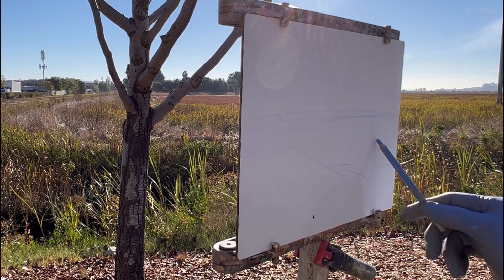Monday demo lay-in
My name is Camille Przewodek  and I am an Impressionist landscape artist based in Sonoma County, California.

My use of color is what separates me from most other plein air painters. I am carrying on the tradition of Monet, who was focused on painting the various light keys of nature. I consider color to be an equally important component of a good painting. If you have the right color, it is the right hue, value and saturation. I apply my color knowledge to all subject matter. I am known for my landscape paintings but I also paint figure and still life’s

I am based in Sonoma County. My unique approach to art lies in my use of color, which sets me apart from most other plein air painters. Like Monet, I am dedicated to capturing the various light keys of nature, and I firmly believe that color is an equally vital element in creating a compelling painting. To me, the right color encompasses the perfect hue, value, and saturation, and I apply this knowledge to all my subjects, whether it be landscapes, figures, or still life.

Being recognized for my landscape paintings is an honor, but I also love to explore the world of figures and still life in my art. The versatility in my work allows me to infuse my signature use of color into various subject matters, showcasing my artistic vision and expertise.

Living in Sonoma County, California, offers me an abundance of inspiration from the beautiful surroundings that I often translate onto my canvas. I'm always happy to engage in meaningful conversations about art and creativity.